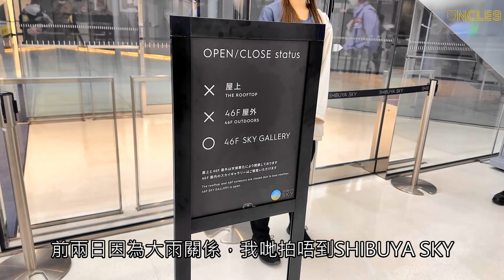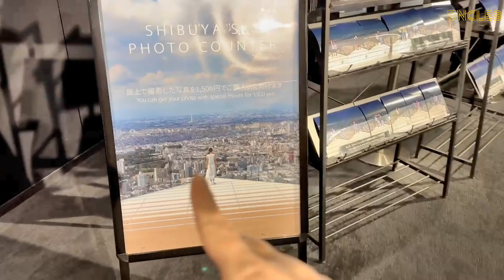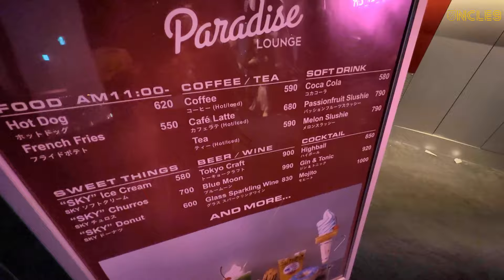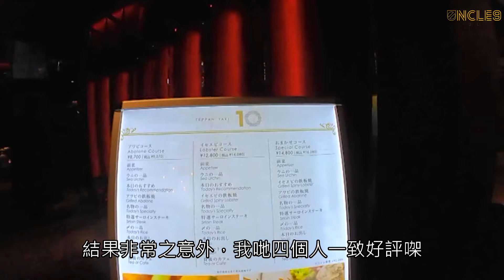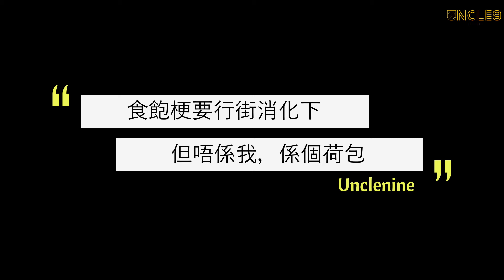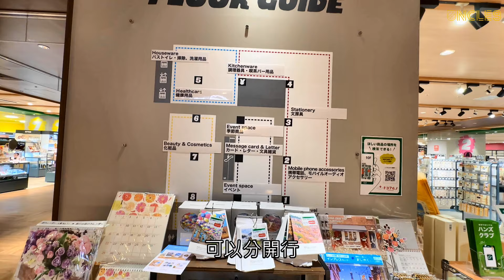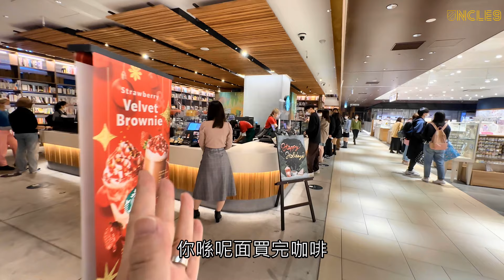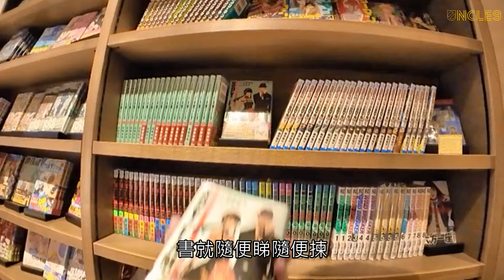【東京・澀谷新地標半日食玩購！SHIBUYA SCRAMBLE SQUARE！】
【東京秋冬有乜巧玩系列EP02】

與JR澀谷站相鄰的47層高「SHIBUYA SCRAMBLE SQUARE」，敢保證絕對是全東京、甚至全日本的頭號新地標。作為澀谷區內最高的建築物，內裡集食肆商舖、商業設施、展望設施於一身，單是進駐低樓層的超市、手信店、潮牌店、雜貨店等，已足夠各位消磨大半天時間。不過數到最大的睇頭，無疑是位處澀谷上空約230米的「SHIBUYA SKY」。

「SHIBUYA SKY」論高度或許稍為遜色，但勝在屋頂的觀景台「SKY STAGE」接近無遮掩、空間感爆棚。360度環顧東京的場地就如一座空中花園，從半開放式玻璃窗向下俯瞰是澀谷十字路口的駱驛人流（畏高的朋友小心腳軟），向東遙望是東京鐵塔與東京晴空塔，向西遠眺則有世界文化遺產富士山。特別的是場內設有繩網與草皮區任你「躺平」，觀景體驗別開生面。

SHIBUYA SCRAMBLE SQUARE
地址：東京都澀谷區澀谷二丁目24-12
交通：JR澀谷站徒步即達

SHIBUYA SKY
入場費：
SHIBUYA SKY入場門票　成人 2,200日圓、中學生・高校生 1,700日圓、小學生 1,000日圓、幼兒(3-5歲) 600日圓

THE ROOF SEAT & 2DRINKS SET
・SHIBUYA SKY入場門票
・THE ROOF SEAT & 2DRINKS SET座位費用（沙發座位 ※指定時間輪流制【毎小時0～50分】）酒精飲料／無酒精飲料 2杯 + 零食1包
・4,900日圓

THE ROOF SEAT &　CHAMPAGNE SET
・THE ROOF SEAT & 2DRINKS SET座位費用（沙發座位 ※指定時間輪流制【毎小時0～50分】）香檳（小瓶）1瓶 + 零食1包
・5,900日圓

00:00 開場白
00:58 SHIBUYA SKY
11:01 TEPPAN-YAKI 10
14:14 ABC-MART
15:53 KURA CHIKA by PORTER
16:18 HANDS
18:29 TSUTAYA BOOKSTORE & STARBUCKS